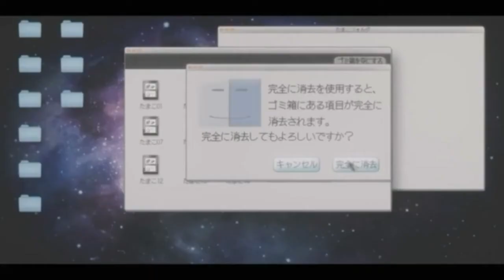Happy Valentine's Day | Funny Video | 2018 | New Comedy Videos | Valentines Day Gifts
Happy Valentines Day Special 2018
Valentine's Day | Funny Video | 2018 | New Comedy Videos | Valentines Day Gifts